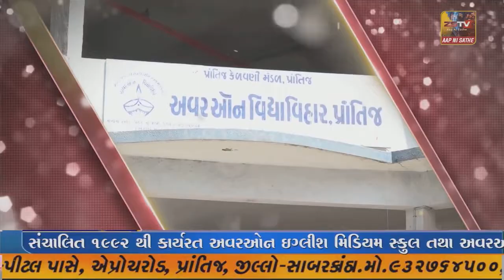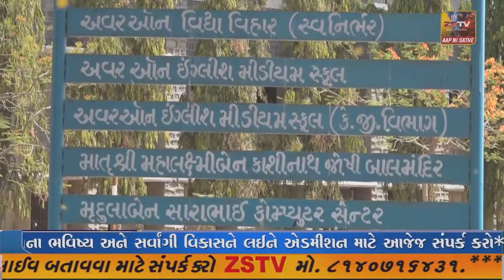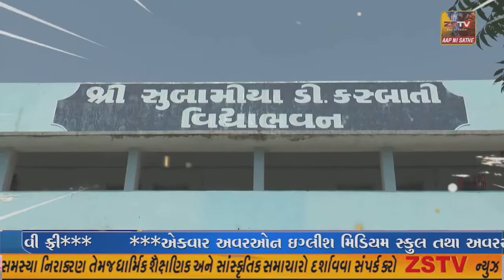પ્રાંતિજ ખાતે ટ્રક ચાલકે જ્યુપિટર ચાલક ને ટક્કર મારી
પ્રાંતિજ ખાતે ટ્રક ચાલકે જ્યુપિટર ચાલક ને ટક્કર મારી//ZSTVNEWS